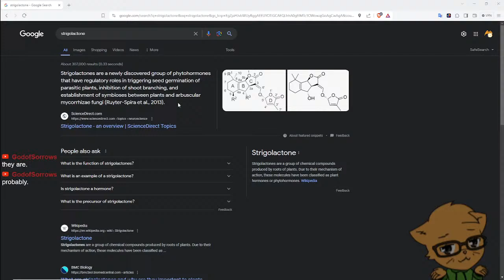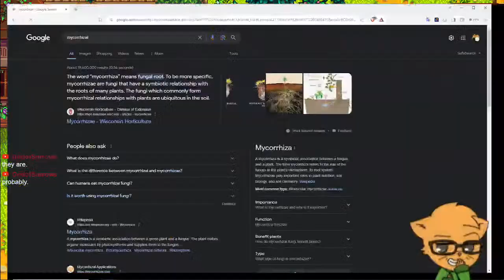We must EXPAND Farming [MODDED][SVE]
Trying out all the new things in the most recent stardew valley patch with the popular mod stardew valley expanded!

Stardew Valley NEW PATCH NEW STUFF [MODDED][SVE]